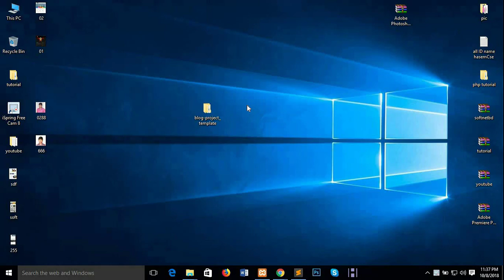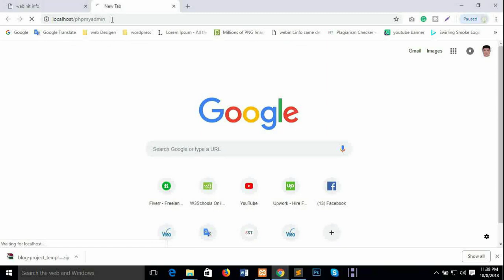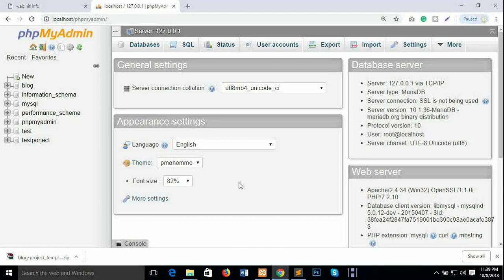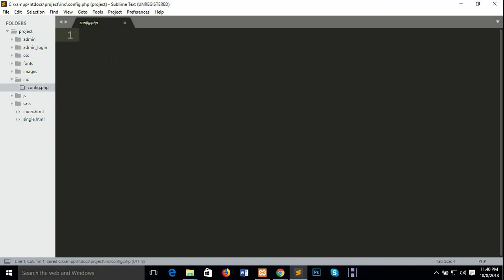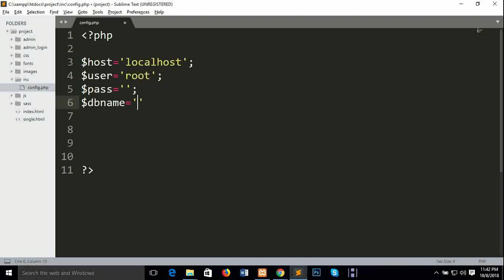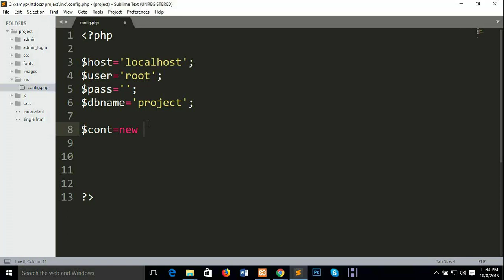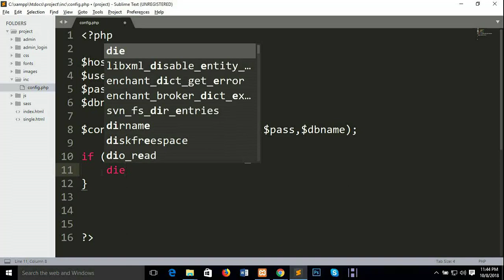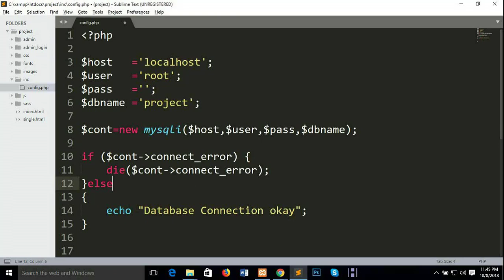how to create blog website in php bangla tutorial Database connection (Part-02)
how to create blog website in php Bangla tutorial Database connection

I will discuss for the many time blog website design and step to step coding this project so first of all database connection and MySQL create any problem please let me know

SO any Question Please command.